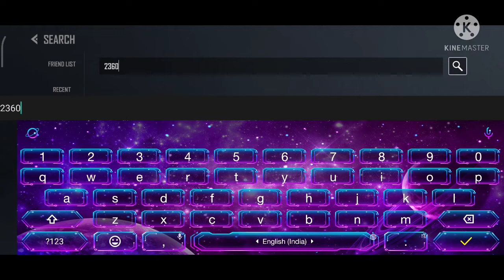How to send friend request on farlight 84 game|| full detail explain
Hii guys
        In this video I talk about how to recive and send friend request on farlight 84 game so please guys subscribe my channel and hit bell icon for updates and alo like and share this video.